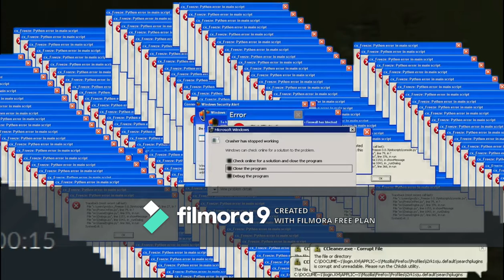Roblox The Maze is Scary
Roblox The Maze